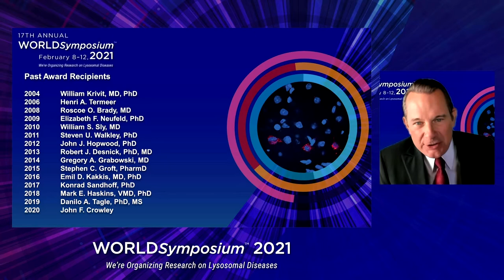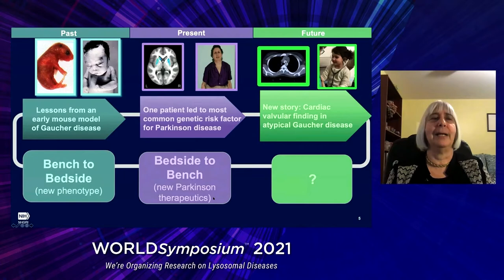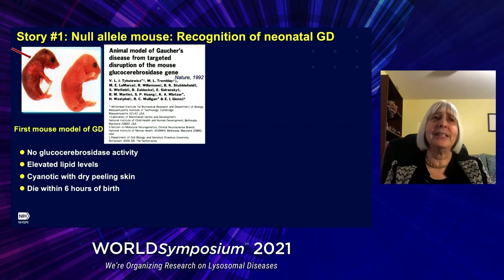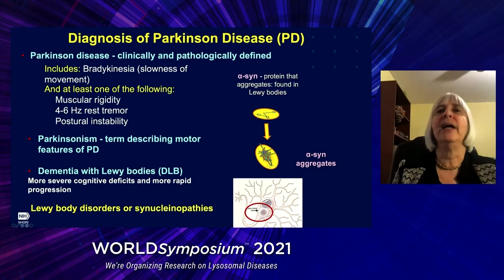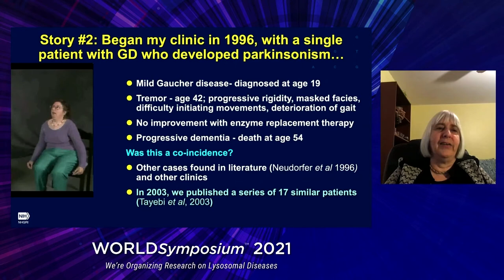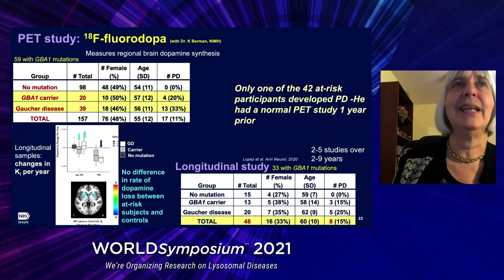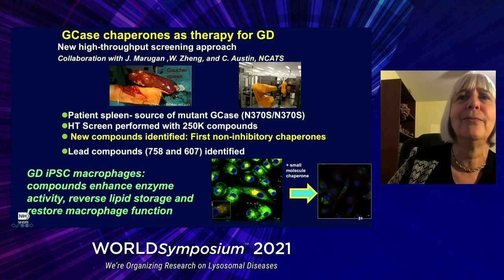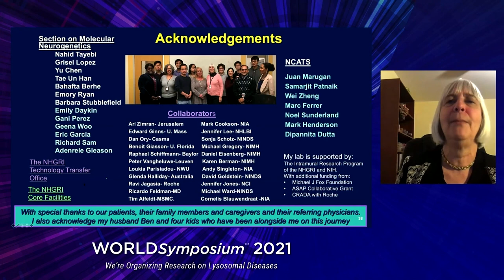2021 Roscoe O. Brady Award for Innovation and Accomplishment: Ellen Sidransky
Ellen Sidransky, National Human Genome Research Institute at National Institutes of Health (NIH), Bethesda, MD, United States received the 2021 Roscoe O. Brady Award for Innovation and Accomplishment at the 17th Annual WORLDSymposium. Dr. Sidransky's presentation, Gaucher Disease: How Rare Diseases Provide a Window into Common Disorders, was given Monday, February 8, 2021 at 8:45 AM Eastern Standard Time (EST).